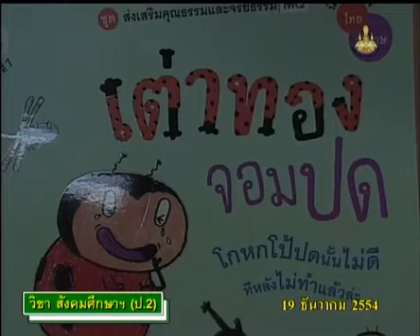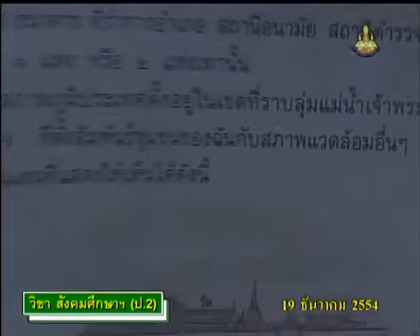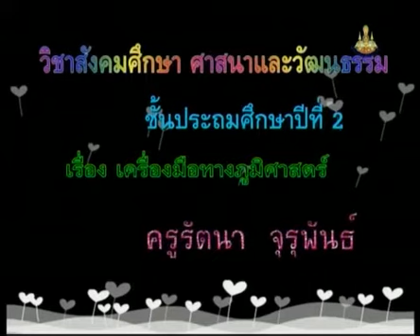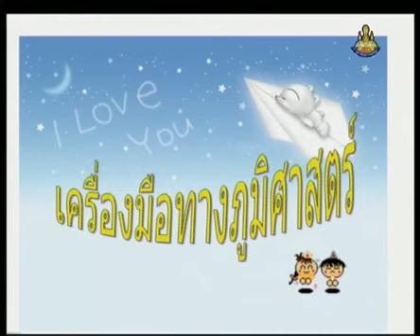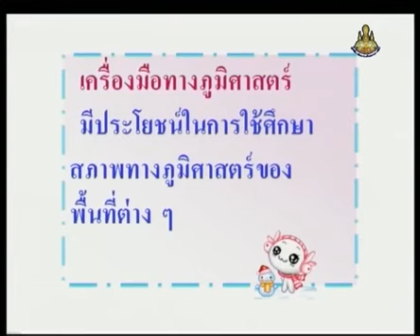213+socp2+dltv54p+541219+B+ศึกษาจากภาพถ่าย เครื่องมือทางภูมิศาสตร์+เครื่องมือทางภูมิศาสตร์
13.ภูมิศาสตร์
13.2 เครื่องมือทางภูมิศาสตร์(1)  คาบที่  1/1
213+socp2+dltv54p+541219+B+ศึกษาจากภาพถ่าย เครื่องมือทางภูมิศาสตร์+เครื่องมือทางภูมิศาสตร์

สไลด์ เครื่องมือทางภูมิศาสตร์ส
สไลด์ เครื่องมือทางภูมิศาสตร์ส (1 หน้า)
สไลด์ เครื่องมือทางภูมิศาสตร์ส (4 หน้า)

13.ภูมิศาสตร์
13.1 ตำแหน่งและลักษณะทางกายภาพ(1)
13.2 เครื่องมือทางภูมิศาสตร์(1)
13.3 แผนผัง(1)
13.4 แผนที่(1)